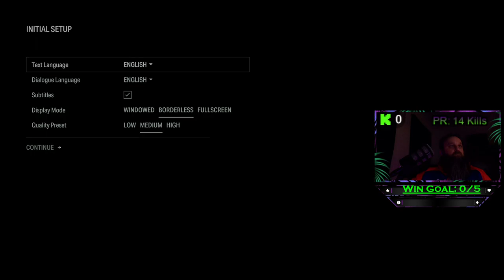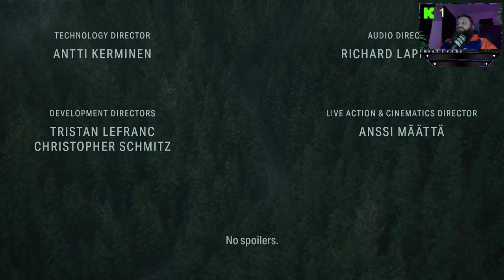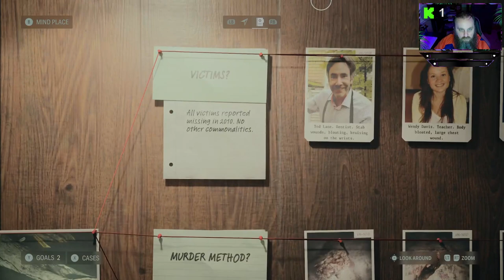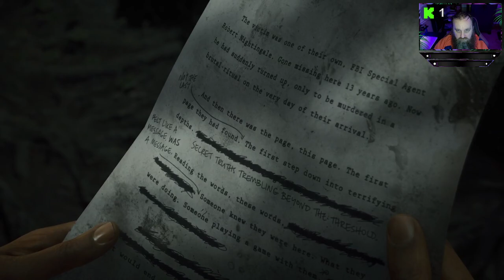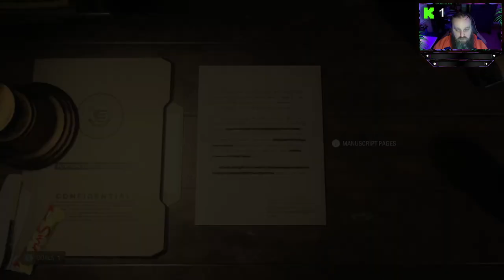Alan Wake II Ep. 01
The story of Alan Wake continues in Alan Wake II. Join  FBI Agent Saga Anderson as she tried to uncover the story of a suspicious murder at Caldron Lake.